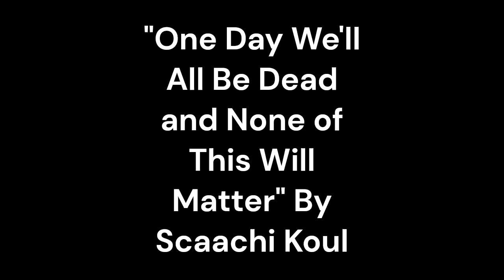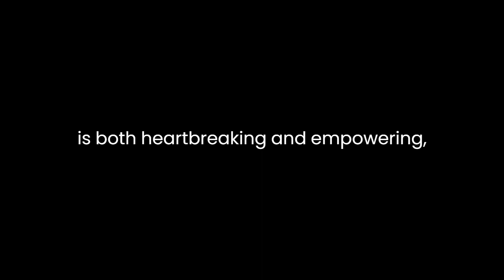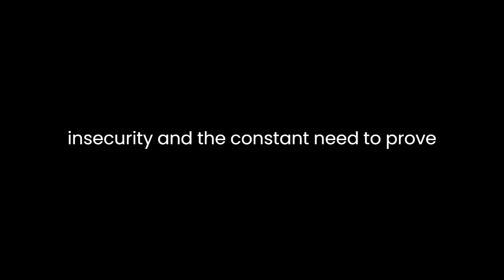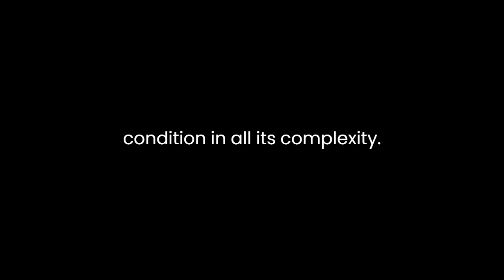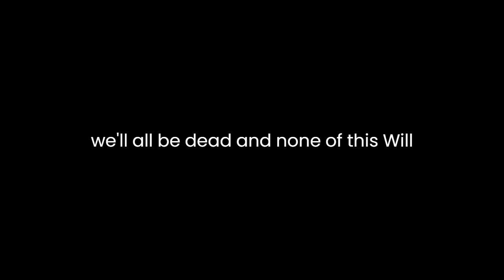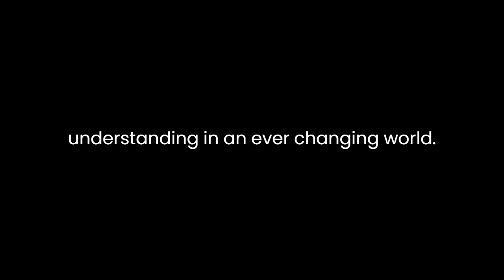"One Day We'll All Be Dead and None of This Will Matter" By Scaachi Koul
"One Day We'll All Be Dead and None of This Will Matter" by Scaachi Koul is a poignant and witty collection of personal essays that delve into the complexities of identity, belonging, family, and the challenges of navigating life as a second-generation immigrant. Through her sharp humor and unfiltered storytelling, Koul explores the nuances of her own life experiences, providing readers with a candid and often relatable glimpse into the modern immigrant experience.At its core, Koul's book grapples with the tension between cultural heritage and the desire for assimilation. She tackles the immigrant experience from multiple angles, offering a fresh perspective on what it means to straddle two worlds. As the child of Indian immigrants growing up in Canada, Koul faces the often uncomfortable and amusing task of reconciling her Indian roots with the Western society in which she is immersed. She humorously portrays her struggle with cultural expectations, from dealing with her parents' traditional values to navigating the complex dynamics of extended family.One of the standout essays in the collection is "Mute," in which Koul recounts her experiences with online harassment. She explores themes of identity and self-worth as she grapples with internet trolls who target her for her ethnicity and gender. Koul's narrative is both heartbreaking and empowering, shedding light on the toxicity of online spaces and the resilience required to confront and overcome such harassment.Another compelling essay is "Nepotism," in which Koul discusses the privilege and challenges of being perceived as a beneficiary of nepotism due to her father's career in journalism. She touches on themes of ambition, insecurity, and the constant need to prove oneself in the face of doubters. Koul's candid exploration of these issues offers a refreshing take on privilege and opportunity, challenging conventional notions of success.Throughout the collection, Koul's unique voice shines. Her wit and humor provide a layer of accessibility to the weighty topics she addresses. She uses humor as a tool to both entertain and enlighten, drawing readers into her narrative and making them feel like they are sharing a conversation with a close friend. This approach allows her to tackle sensitive subjects without losing the reader's engagement.In addition to her own experiences, Koul weaves in broader social and political commentary. She discusses topics such as feminism, racism, and the immigrant experience with nuance and thoughtfulness. Her essays serve as a mirror that reflects the complexities of the world we live in, inviting readers to question their own beliefs and biases.Koul's writing is marked by its honesty and vulnerability. She doesn't shy away from revealing her flaws, insecurities, and moments of self-doubt. This authenticity makes her highly relatable to readers who may have faced similar challenges in their own lives. It also underscores the universal theme of trying to find one's place in the world while honoring one's heritage.In "One Day We'll All Be Dead and None of This Will Matter," Koul effectively captures the essence of what it means to be a second-generation immigrant. Her essays transcend mere memoir and become a vehicle for exploring the human condition in all its complexity. Koul's storytelling is a testament to the power of personal narrative to illuminate the shared experiences that connect us all.As readers progress through the collection, they are likely to find moments of laughter, moments of reflection, and moments of empathy. Koul's ability to evoke such a range of emotions is a testament to her skill as a writer and her deep understanding of the human experience. Whether recounting the trials of her youth, her experiences as a woman of color, or her observations on societal issues, Koul's words resonate with authenticity and sincerity.In conclusion, Scaachi Koul's "One Day We'll All Be Dead and None of This Will Matter" is a thought-provoking and humorous exploration of the immigrant experience, identity, and the challenges of modern life. Koul's candid and witty storytelling, coupled with her unflinching examination of personal and societal issues, makes this collection a compelling read. Through her essays, she invites readers to reflect on their own journeys, cultural backgrounds, and the ever-present quest for self-acceptance and understanding in an ever-changing world.